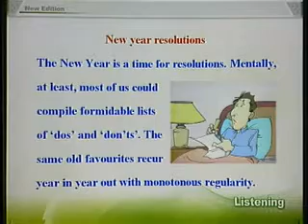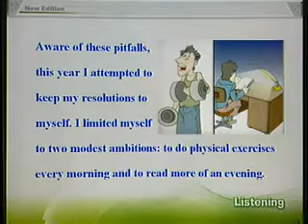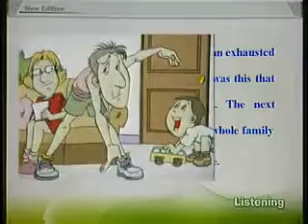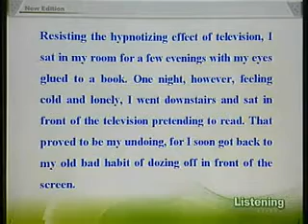New concept english新概念英语第三册50